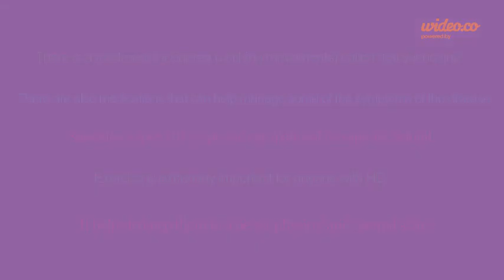Bio 3201 BNS video- HD - by Wideo.co